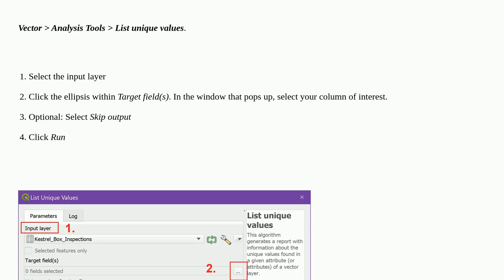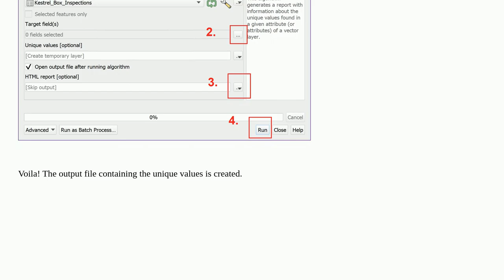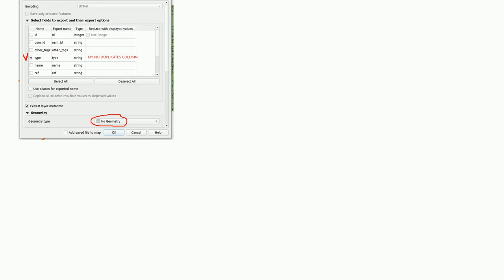Gis: Extracting attributes list with unique values from QGIS Attribute table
Extracting attributes list with unique values from QGIS Attribute table

A special thanks goes out to the community

  attribute-table value-list export unique-value qgis